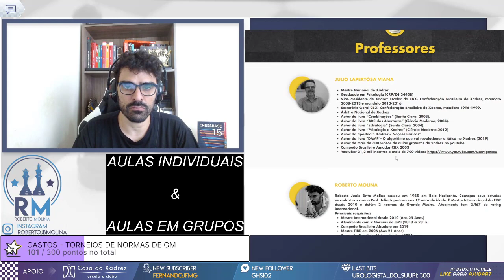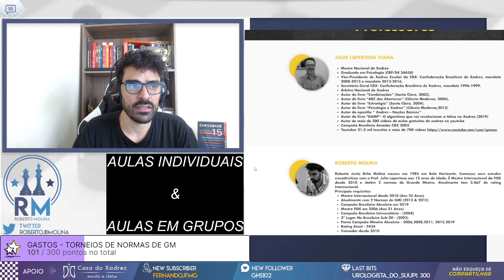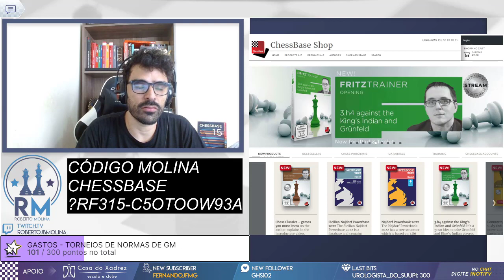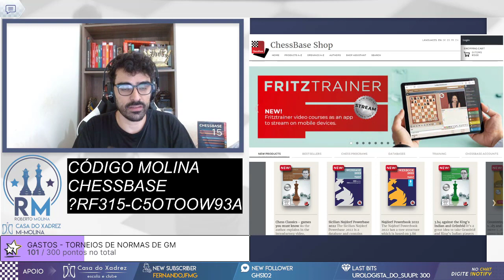JOGANDO AS PEÇAS DO MILHARAL